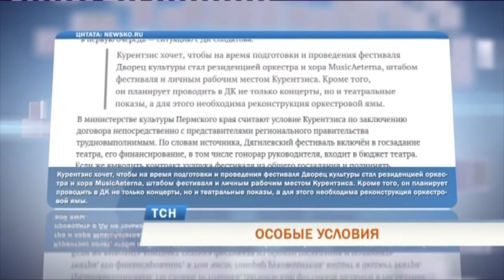Теодор Курентзис назвал условия своего возвращения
Увольняющийся худрук театра оперы и балета Теодор Курентзис готов руководить Дягилевским фестивалем в 2020 году. Но на особых условиях.